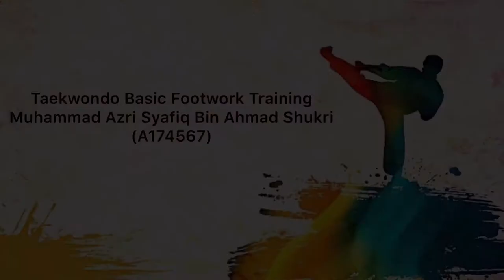Taekwondo Basic Footwork Training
Citra Taekwondo Asas
Muhammad Azri Syafiq Bin Ahmad Shukri (A174567)